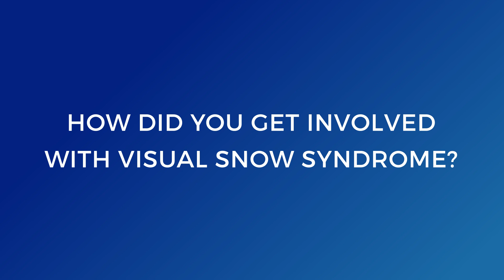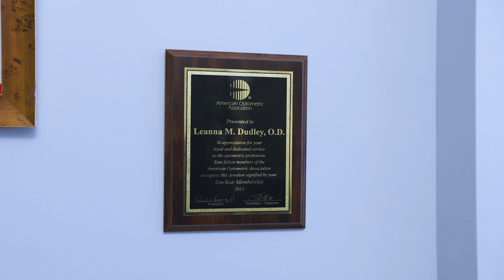Dr. Leanna Dudley Answer Your Questions - Part 1 (Interest in VSS)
0:00 Intro
0:07-1:35  Who is Dr. Leanna Dudley?
1:37 -3:03 How did you get involved with Visual Snow Syndrome?
3:05-4:28 What interests you in Visual Snow Syndrome?